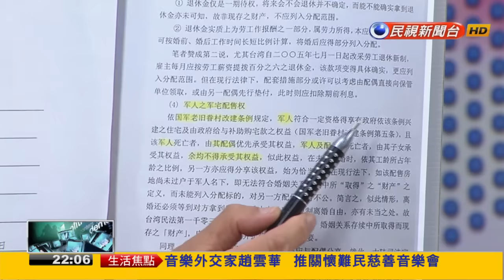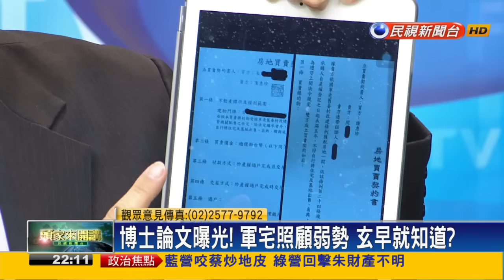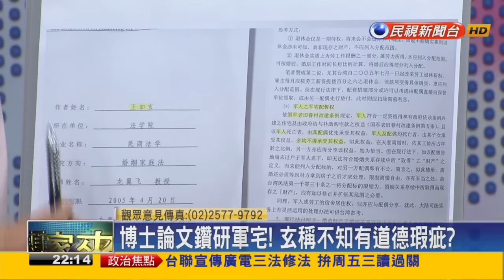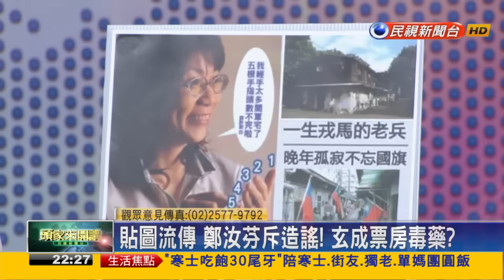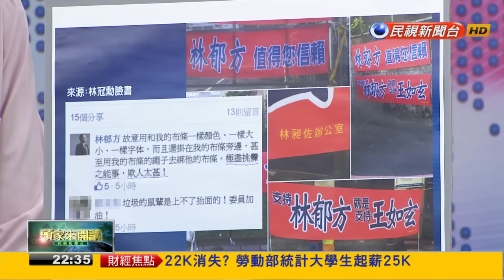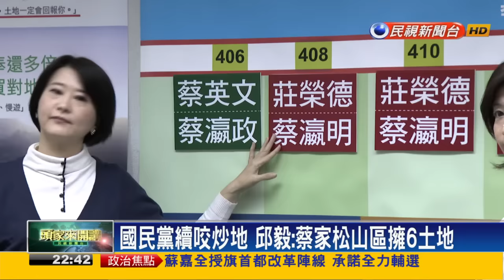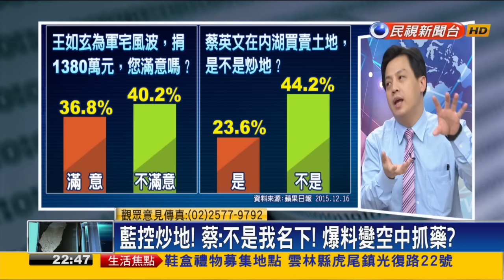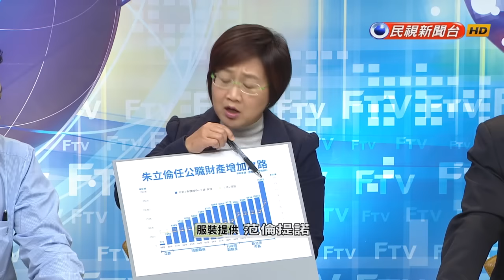2015.12.16【頭家來開講】偵訊3小時 玄堅稱不違法？檢追5大疑點！？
檢傳王如玄 炒地如勇哥集團？謝惠珍關鍵？
博士論文鑽研軍宅！玄稱不知有道德瑕疵？
貼圖留傳 鄭汝芬斥造謠！玄成票房毒藥？
玄軍宅發酵 趕跑中間選民？藍委忙切割？
土地登記蔡兄名下 藍質疑蔡家族炒地賺暴利
蔡家炒地 小英是首腦？買賣土地就是有罪？